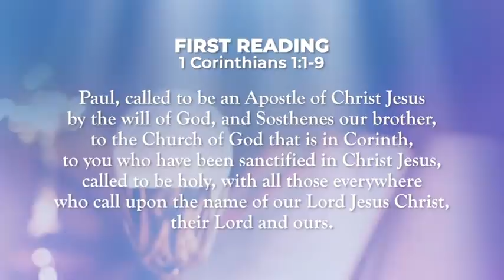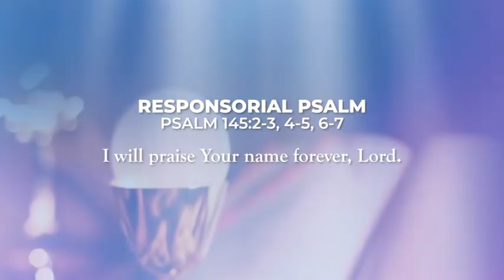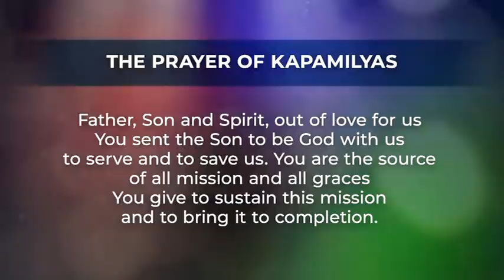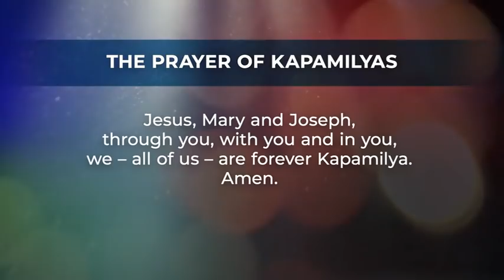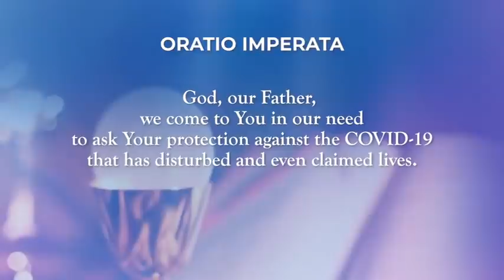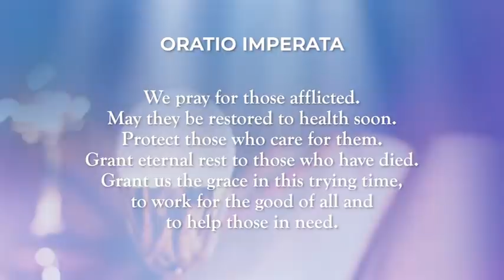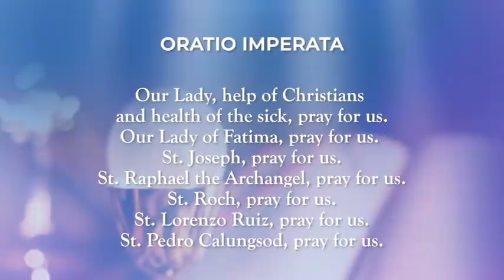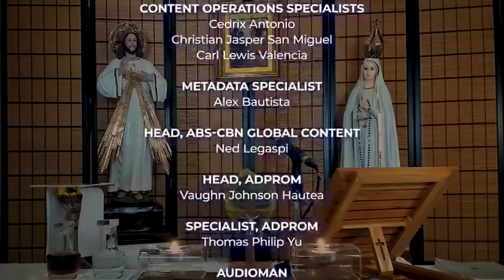Be Ready to Wherever God Calls You or Sends You | August 27, 2020 | Kapamilya Daily Mass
The Gospel of Matthew 24:42-51 gives us this question to think about: Are we ready when God calls us? Reflect more about this by watching the Kapamilya Daily Mass today, August 27, 2020, with Father Tito Caluag, author of "Give Thanks and Praise" under ABS-CBN Books.